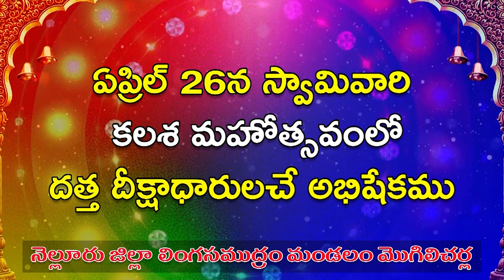అపచారమా... నిర్లక్ష్యమా... నాడు మంటల్లో చిక్కుకుని..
అపచారమా... నిర్లక్ష్యమా...
- నాడు మంటల్లో చిక్కుకుని..
- నేడు కుప్పకూలి పడిపోయి.
- స్వామి వారి రథానికే ఇలా ఎందుకు అవుతుంది.
- బ్రహ్మోత్సవాల నిర్వహణలో అనుభవజ్ఞుల సూచనలు, సలహాలకు విలువెక్కడ..?